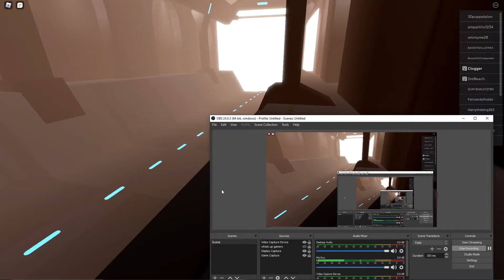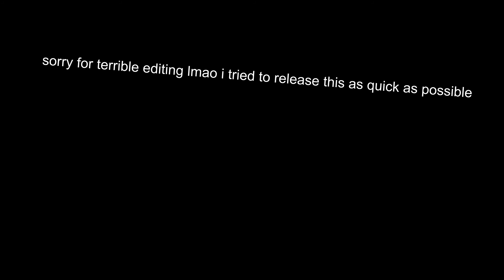i corner clipped out of the bloxy event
i edited this in 1 minute  but youtube made it long to upload